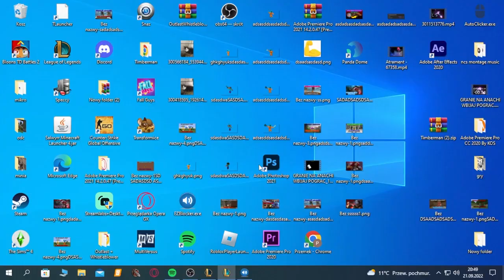DOBRY TEN KAHZIX ONESHOTY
Siema jestem lubiecieeff a to moja gierka khazixem fajna gierka wyszla. Życze miłęgo ogladania
00:00 elo
02:00 xd
05:00 co jest
10:00 ww
15:00 sss
Tagi:
2019–20 Argentine Primera División - Sezon ligi sportowej
Ligue Française de League of Legends
Primera División
League of Legends European Championship
Sport elektroniczny
mastery chart
lol 13.2
lol mastery chart
masterychartPrzebicie
more_vert
5
masterychart lolbaby shower games+ 80%
more_vert
22
unblocked games premium+ 80%
more_vert
23
tyrone unblocked games+ 80%
more_vert
24
games to learn english+ 70%
more_vert
25

nfl games today live+ 110%
more_vert
17
nfl games on today+ 100%
more_vert
18
what football games are on today+ 100%
more_vert
19
unblocked games at school+ 90%
more_vert
20
chiefs games+ 170%
more_vert
12
nfl games today+ 130%
more_vert
13
nfl games tomorrow+ 120%
more_vert
14
what nfl games are on today+ 110%
more_vert
15

nfl playoff games+ 500%
more_vert
7
playoff games+ 450%
more_vert
8
football games this weekend+ 350%
more_vert
9
w top games+ 250%
more_vert
10
todays nfl games
Cool Math Games - Serwis internetowy+ 40%
more_vert
7
Ninja Kiwi - Producent gier komputerowych+ 40%
more_vert
 Wyświetlam 6–7 z 7 tematów
Podobne zapytania help_outline
Zyskujące popularność

file_download

code

6
more_vert
7
playoff games+ 450%
more_vert
8
more_vert
9
more_vert
10

Dzika karta - Temat+ 700%
more_vert
2
Play-off - Temat+ 500%
more_vert
3
X-Games - Temat+ 300%
more_vert
4
NFL - Rozgrywki ligowe+ 100%
more_vert
5
National Football League Playoffs - Mistrzostwo ligi sportowej+ 90%
more_vert
 Wyświetlam 1–5 z 7 tematów
Podobne zapytania help_outline
Zyskujące popularność

file_download

code

1
nfl championship games+ 1 050%
more_vert
2
playoff games today+ 1 000%
more_vert
3
nfl games this weekend+ 700%
more_vert
4
what time are the football games on today+ 650%
more_vert
5
wild card gamesWar Thunder - Gra wideo+ 130%
more_vert
22
Subway Surfers - Gra komputerowa+ 130%
more_vert
23
Skull & Bones - Edycja Limitowana Gra XBOX SERIES X - Gra wideo+ 130%
more_vert
24
Resident Evil 4 - Gra wideo+ 90%
more_vert
25
NieR: Automata - Gra wideo+ 90%
more_vert
 Wyświetlam 21–25 z 25 tematów
Podobne zapytania help_outline
Zyskujące popularność

file_download

code

21
sons of the forest+ 400%
more_vert
22
the day before+ 400%
more_vert
23
dehya gameplay+ 400%
more_vert
24
last of us game+ 350%
more_vert
25

Remake gry - Temat+ 170%
more_vert
17
Fire Emblem - Seria+ 160%
more_vert
18
Dziedzictwo Hogwartu - Gra wideo+ 150%
more_vert
19
Hogwart - Temat+ 140%
more_vert
20
The Last of Us Part II - Gra komputerowa+ 140%
more_vert
 Wyświetlam 16–20 z 25 tematów
Podobne zapytania help_outline
Zyskujące popularność

file_download

code

16
forspoken+ 500%
more_vert
17
the day before gameplay+ 450%
more_vert
18
forspoken gameplay+ 450%
more_vert
19
one piece odyssey+ 450%
more_vert
20

Atomic Heart - Gra wideo+ 250%
more_vert
12
Dead Space - Gra komputerowa+ 250%
more_vert
13
Dead Space - Seria gier wideo+ 200%
more_vert
14
Assassin’s Creed Odyssey - Gra komputerowa+ 180%
more_vert
15
Monster Hunter Rise - Gra wideo+ 180%
more_vert
 Wyświetlam 11–15 z 25 tematów
Podobne zapytania help_outline
Zyskujące popularność

file_download

code

11
the day before gameplay trailerPrzebicie
more_vert
12
sailing era gameplayPrzebicie
more_vert
13
adios gameplay+ 4 600%
more_vert
14
dead space remake+ 700%
more_vert
15
SQUARE ENIX Forspoken - Gra wideo+ 400%
more_vert
7
Redfall - Gra wideo+ 300%
more_vert
8
One Piece - Seria komiksów+ 300%
more_vert
9
The Last of Us - Seria gier wideo+ 300%
more_vert
10
Fire Emblem - Gra wideo+ 250%
more_vert
 Wyświetlam 6–10 z 25 tematów
Podobne zapytania help_outline
Zyskujące popularność

file_download

code

6
hell is others gameplayPrzebicie
more_vert
7
hi-fi rush gameplayPrzebicie
more_vert
8
honkai star rail gameplayPrzebicie
more_vert
9
hole house gameplayPrzebicie
more_vert
10

Rozgrywka - Gry komputerowePrzebicie
more_vert
2
Hi-fi - TematPrzebicie
more_vert
3
The Day Before - Gra wideo+ 450%
more_vert
4
The Last of Us - Gra wideo+ 450%
more_vert
5
The Last of Us Remastered - Gra wideo+ 400%
more_vert
 Wyświetlam 1–5 z 25 tematów
Podobne zapytania help_outline
Zyskujące popularność

file_download

code

1
dead space remake gameplayPrzebicie
more_vert
2
honkai star railPrzebicie
more_vert
3
gamedec gameplayPrzebicie
more_vert
4
first class trouble gameplayPrzebicie
more_vert
5
forspoken review
Pancerz osobisty - Temat+ 50%
more_vert
2
Zbroja - Temat+ 40%
more_vert
3
Zaklęcie - Magia+ 40%
more_vert
Podobne zapytania help_outline
Zyskujące popularność

file_download

code

1
minecraft armor trims+ 3 800%
more_vert
2
minecraft extremo+ 3 550%
more_vert
3
minecraft apk 1.19.51+ 180%
more_vert
4
minecraft 1.19.51+ 130%
more_vert
5
minecraft 1.20 release date